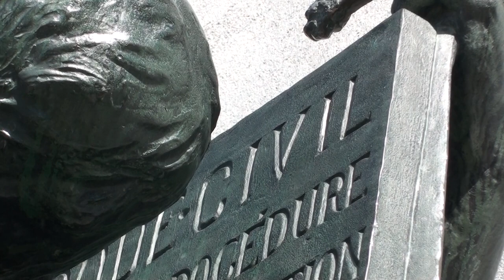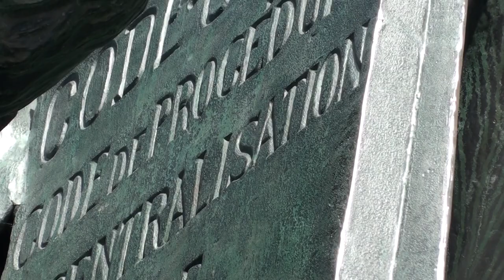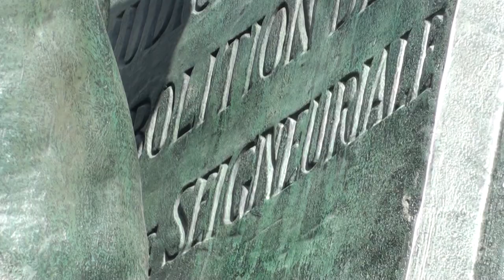Festival Tam Tam 2015-04-19 6/